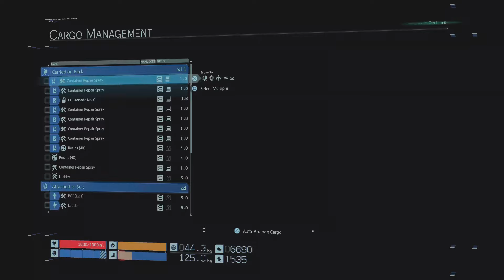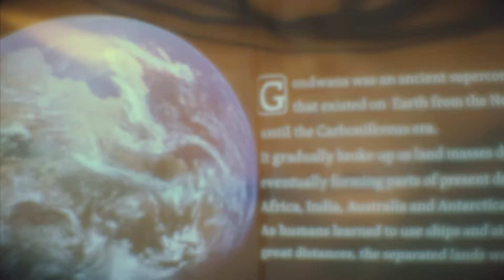Death Stranding Part 11